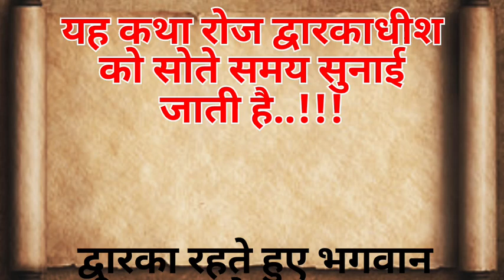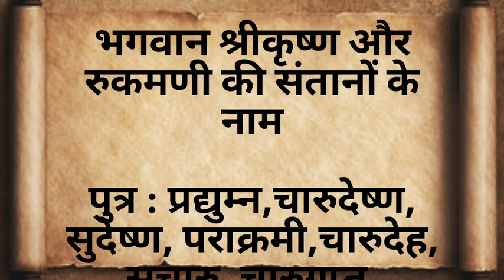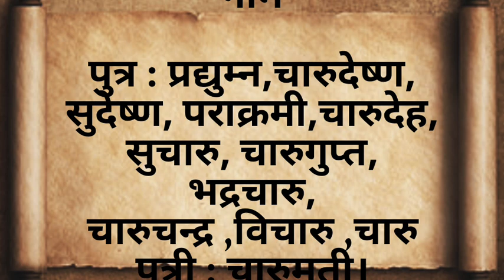🌍 यह कथा रोज रात को सोते समय द्वारकाधीश जी को सुनाई जाती है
suvichar,